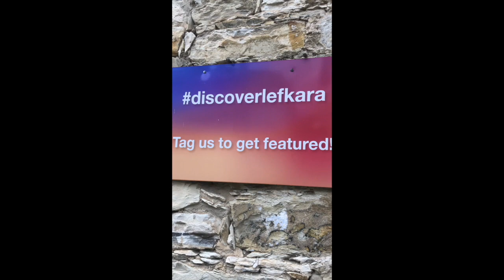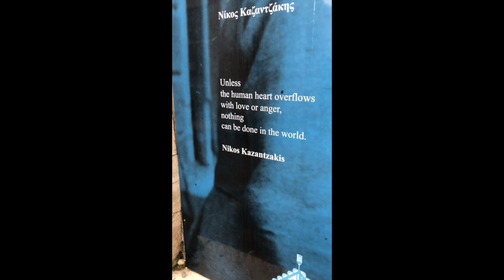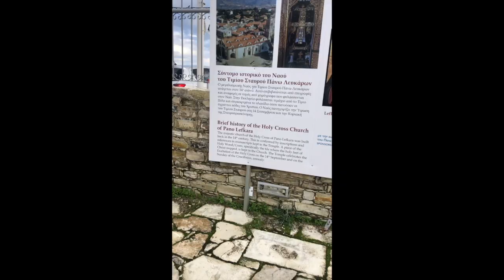Exploring The Beautiful Lefkara Village Cyprus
Working from home isn’t so bad when home is in sunny Cyprus! Today, our lucky team member Andrea shows us round her nearby village Lefkara!

At Quite Great we offer promotion of hotels, resorts and tourist destinations! With summer in sight and holidays getting the green light this year, perhaps it’s time to put your business back on the map and let British tourists know where to go!